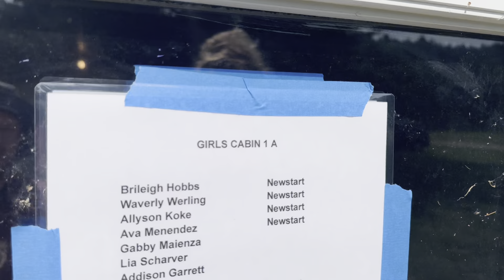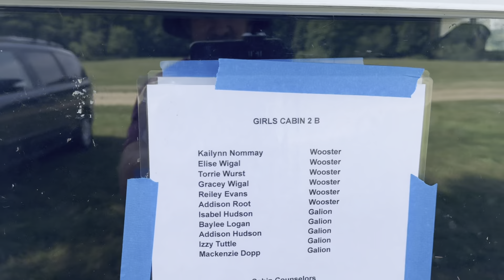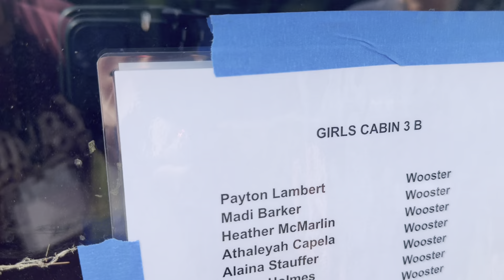Room Raiders // NCO Teen Camp - Day 1